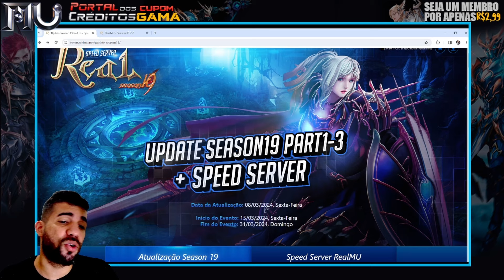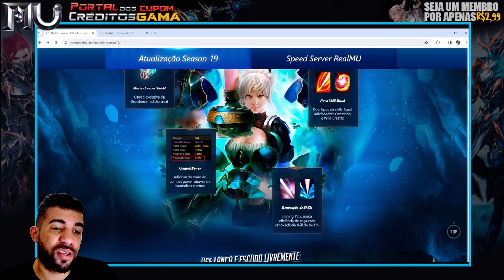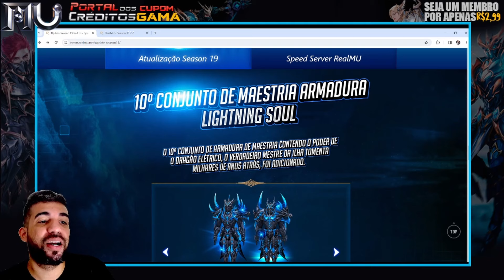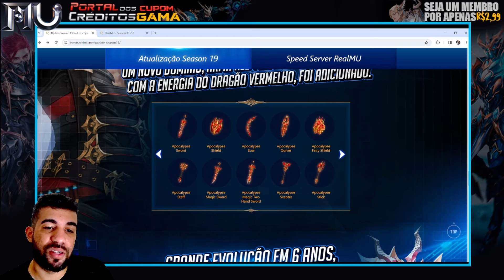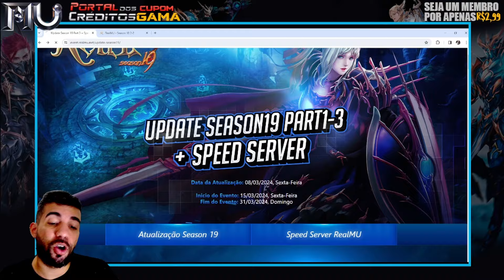MELHOR SEASON DO MU CHEGOU JUNTO COM O SPEED SERVER - HORA DA MUDANÇA DE META! S19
MELHOR SEASON DO MU CHEGOU JUNTO COM O SPEED SERVER - HORA DA MUDANÇA DE META!

Cupom GAMA